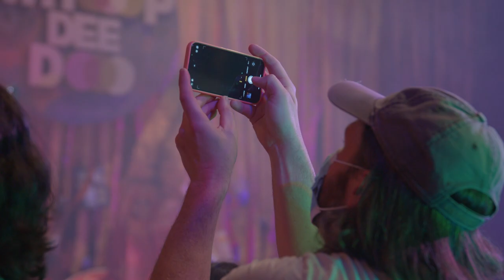Whoop Dee Doo TRAILER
Whoop Dee Doo is an organization that focuses on allowing kids to express themselves through everyday objects. This film takes you behind the scenes of what it's like to rally a community to be part of a once and lifetime show led and built by the youth within the community. A HUDSY Original Film

HUDSY is committed to being at the heart of our community by bringing you the latest happenings and stories from our beloved Hudson Valley. Join us as we continue to celebrate the vibrant culture, incredible talent, and unique experiences that make our community thrive, delivering stories in a way that sparks inspiration and leaves you craving for more.

Register for free for HUDSY TV to watch hundreds of free local films

Your support really adds up! Please consider:
- registering for HUDSY TV for free to watch hundreds of free local films

HUDSY strengthens, engages, and connects with the community through the power of film and storytelling with the goal of highlighting and elevating the incredibly diverse voices and spirit of the Hudson Valley in order to create positive social change and foster mutual understanding and respect. HUDSY achieves this by telling the stories of, preserving, and archiving the culture of the Hudson Valley online and in-person. This is accomplished online by aggregating HUDSY Originals and works from other creatives in the region on the free streaming service HUDSY TV; in-person through a robust schedule of community screenings and events; and by training the next generation of community storytellers through their apprentice program.